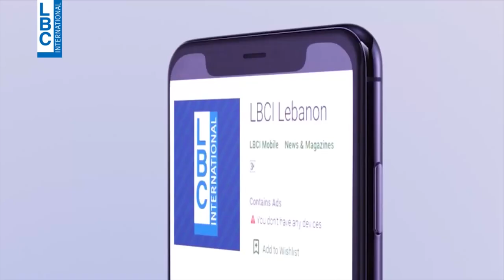لهون وبس - نانسي نصرالله تؤدي "First be a Woman"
نانسي نصرالله تؤدي "First be a Woman"
لمشاهدة حلقة لهون_وبس كاملة اضغطوا على الرابط التالي